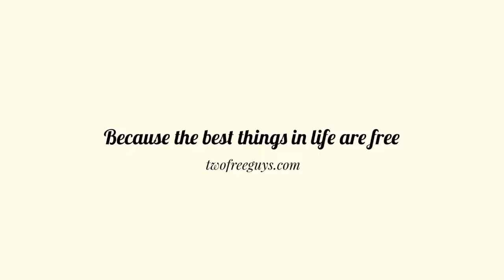São Paulo Free / Centro Cultural Banco do Brasil